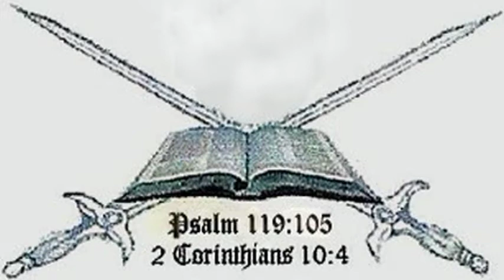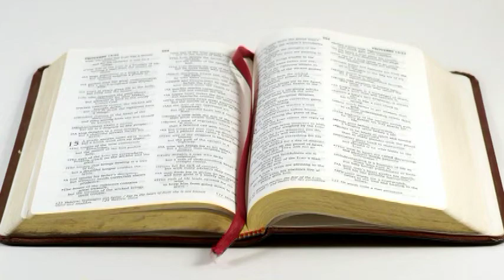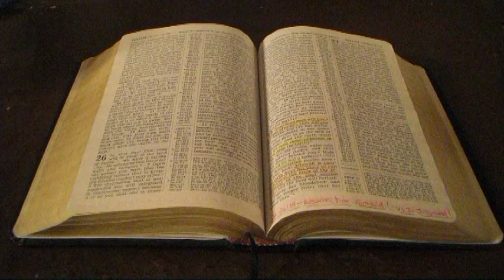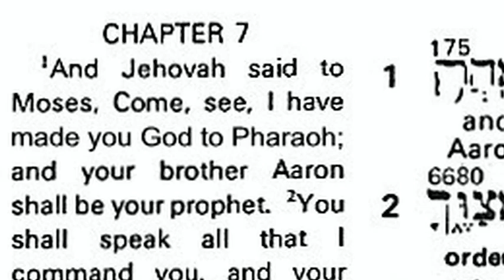we need the Father and the Son for everlasting life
The Bible clearly teaches that we need all Three Divine Entities, the Father, Son, and Holy Spirit, TO OBTAIN SALVATION FROM SIN AND DEATH, and to get everlasting life.

The ONLY hope out of death and the grave is CHRIST'S BLOOD.

That's official Jehovah's Witness doctrine.    Did you know that?      Think about that.

But the fact also is fairly clear in the Scriptures...that God the Father is still above all, and supplies all.

The Lord's New Covenant witnesses know, celebrate, and proclaim "the whole counsel of God", on just who the Almighty Jehovah is in His position inside and outside the universe ("the God and Father of our Lord Jesus Christ") and who His Messiah and Son is, and does, and His relation to the Father, the subordinate and obedient Role of the Son, in the creation and redemption of the universe, and just what the Holy Spirit of God actually is and does...and how we need all three of Them for redemption and everlasting life.  Amen